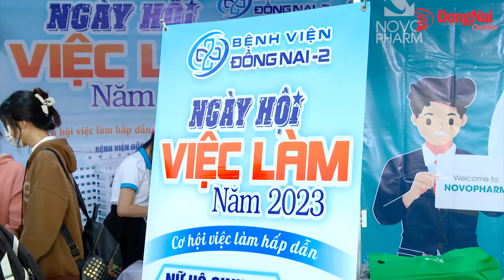Chưa ra trường đã nhiều nơi muốn tuyển dụng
Ngày 28-7, Trường Cao đẳng Y tế Đồng Nai đã tổ chức ngày hội việc làm nhằm kết nối các nhà tuyển dụng và học sinh – sinh viên của trường chuẩn bị tốt nghiệp trong năm học này.